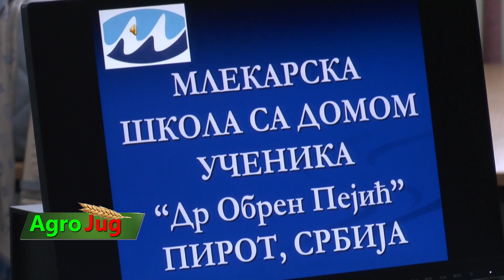Panel diskusija o organskoj proizvodnji održana u Pirotu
U mlekarskoj školi Dr Obren Pejić u Pirotu u okviru projekta Unapređenje organske proizvodnje organizovana je panel diskusija koja je pored poljoprivrednih proizvođača okupila i brojne stručnjake a i predstavnike Ministarstva poljprivrede. Prema rečima direktora škole Nenada Đorđevića otvorene su brojne teme vezane za organsku proizvodnju i celokupnu situaciju u poljoprivredi. Mlekarska škola Dr Obren Pejić iz Pirota deo je velikog projekta formiranja centra izvrsnosti u mlekarstvu i kako nam je direktor škole rekao naredne nedelje ih očekuje sastanak u okviru projekta na kome će između ostalog izložiti i situaciju sa proizvođačima mleka. Đorđević je podsetio i da velika mlekara iz Pirota već dve godine ne može da pokrene proizvodnju mleka upravo zbog nedostatka osnovne sirovine za preradu - mleka.